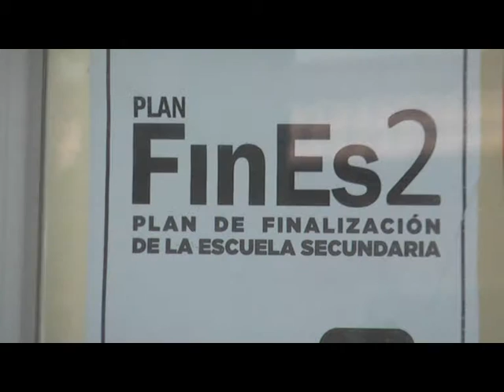JUAN ALTAMIRANO FINES 2 Y CARRERAS A NIVEL SUPERIOR